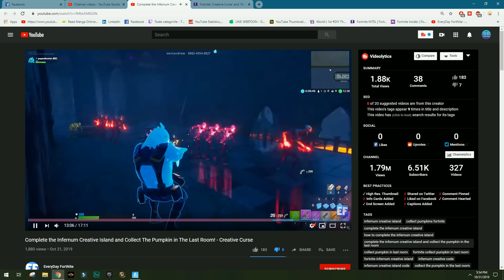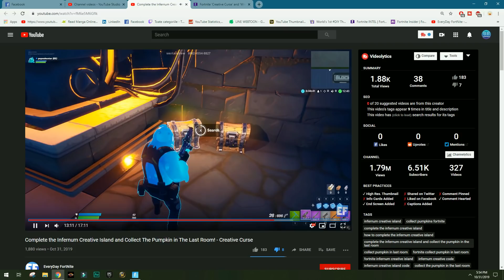Complete the Infernum Creative Island and Collect The Pumpkin in The Last Room - Creative Curse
One of the challenges from the Creative Curse challenges , asks you to finish the Island Infernum Map and get the last pumpkin from the final boss room.

Infernum Creative Island code: 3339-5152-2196

About this channel: I'm making weekly videos, with NEW Challenges, Fortbyte Locations, Leaks and other EPIC CONTENT primarily from Fortnite, but other games as well.

❤ I'm chasing the Dream of every Gamer, to be able to stream everyday as a hobby, as a job, as a career, the thing that we all love to do as a daily basis.